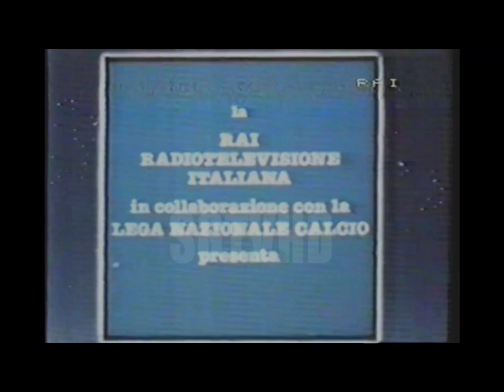ROMA-MILAN 0-1 SERIE A 1984-85 GOL DI VIRDIS SINTESI DEL MATCH TELECRONACA ENNIO VITANZA